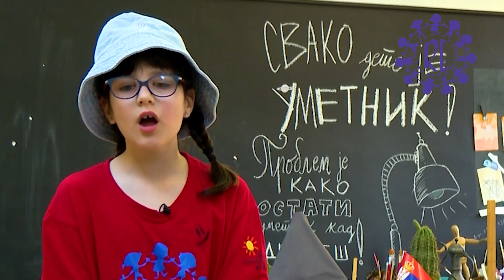Радост Европе - Буди домаћин - Уна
Уна Стојановић из ОШ „Старина Новак“ је  угостила Мими и Деу из Бугарске. Највише је уживала на Карневалу када су дефиловали кроз Кнез Михаилову улицу. Осетила је понос када је своје гошће видела на сцени.